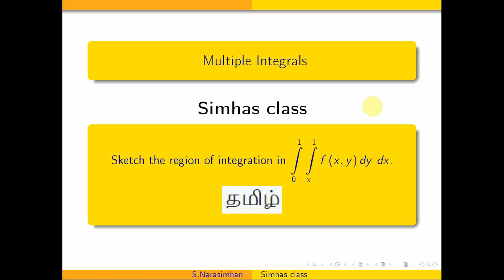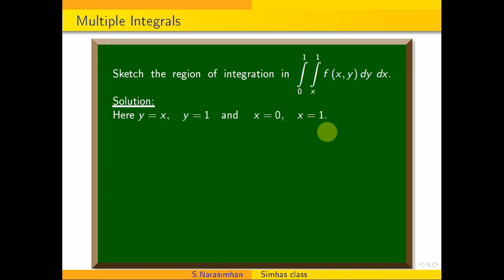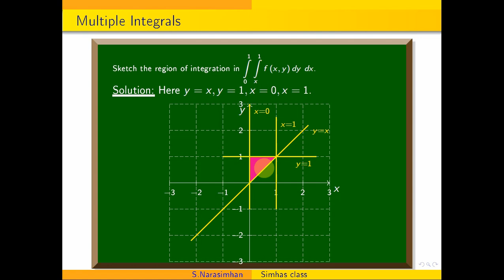MA3151 Part A- Nov_22 Sketch the region of integration in integral o to 1 integral x to1 f(x,y)dydx